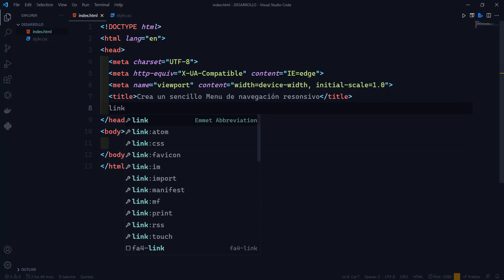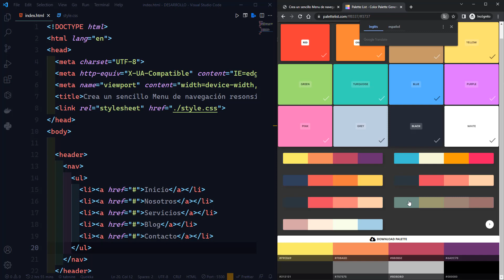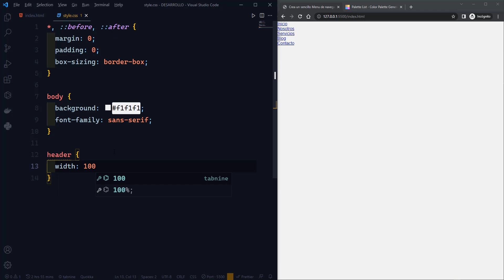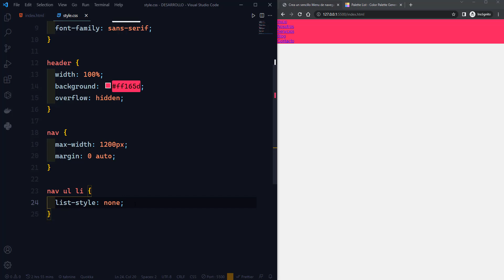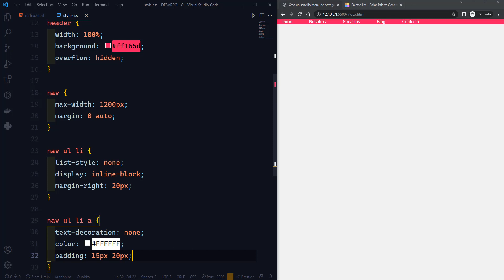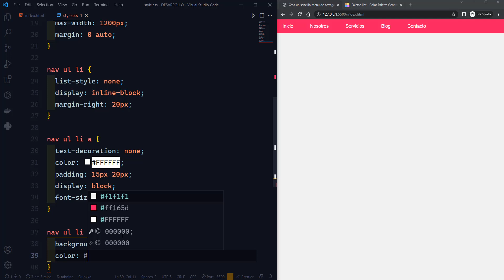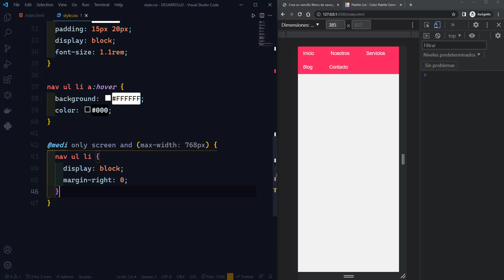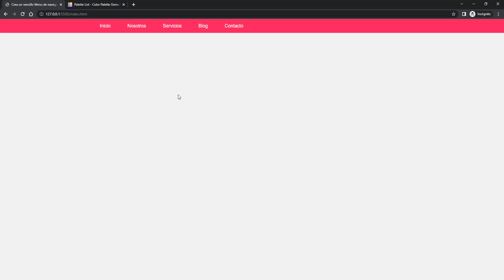🔥 Crea un sencillo Menú de Navegación Responsive con HTML y CSS - Desarrollo Web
Hola amantes del Diseño Web, en te video vamos aprender a crear un simple y divertido menú de navegación Responsive con solo HTML y CSS para agregar a nuestros proyectos desde cero y veremos lo sencillo que es crearlo.